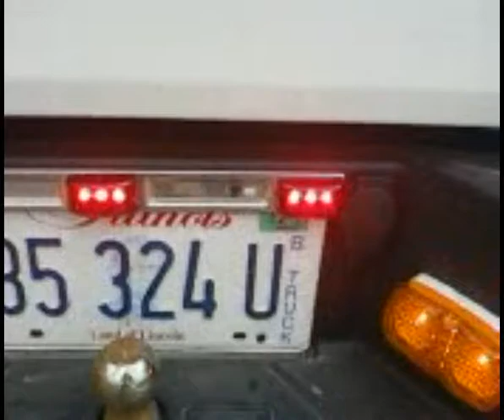Marker Lights Ford F-150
more lights on my truck